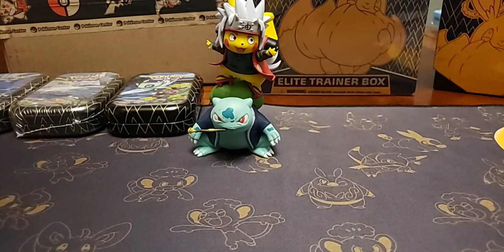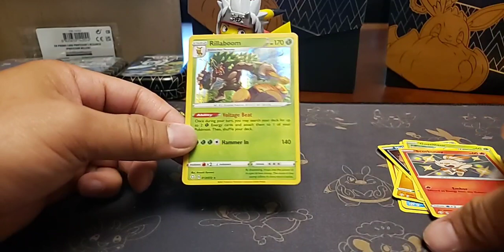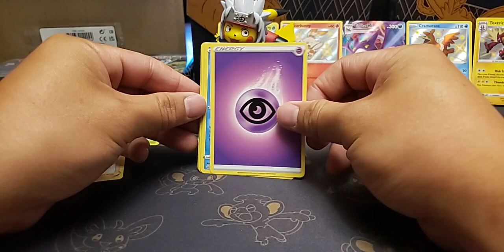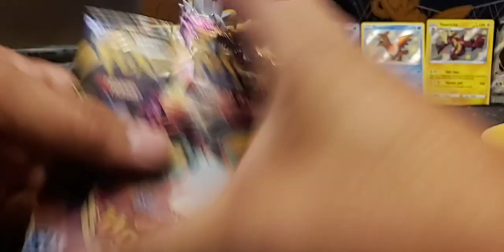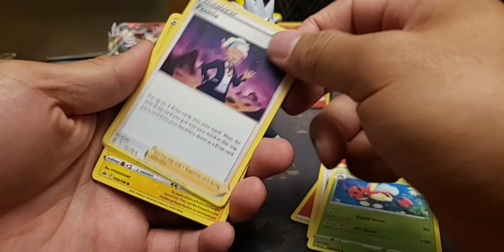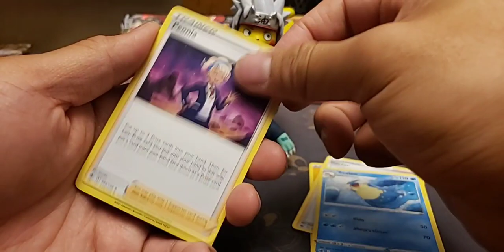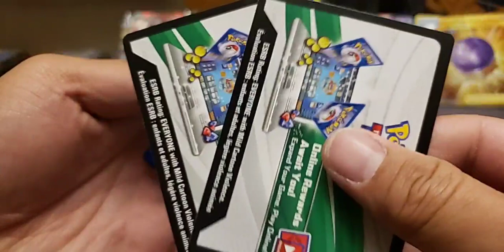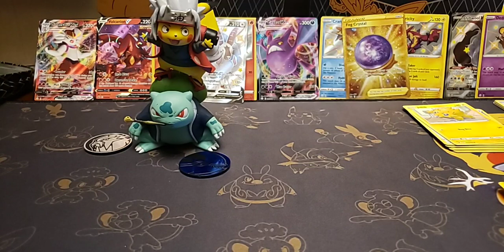Pokemon Card BREAK! We have POKEMAIL! and.. Opening some Hidden Fates!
Please LIKE and SUBSCRIBE =) !!!We do live pokemon card openings on our personal facebook page for our family and friends and have decided to upload them to youtube to share with everyone here! These are unedited videos and the names mentioned in the videos are viewers from Facebook that were commenting on the live video during the time. If we have enough people on youtube watching we'll start doing live videos here instead!

Video was filmed on my Galaxy S9+ phone.